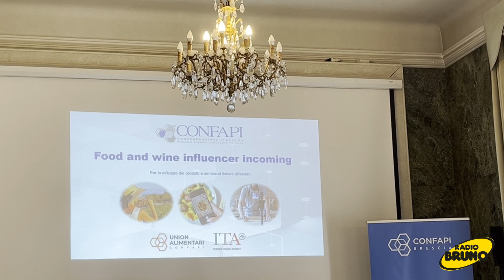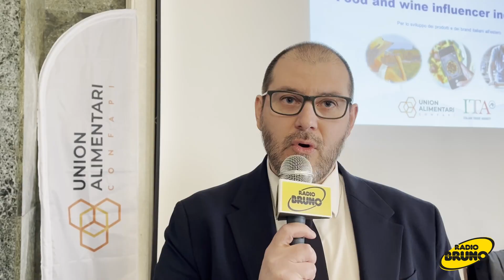Influencer per lo sviluppo dei prodotti e dei brand italiani all’ estero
È stato presentato il progetto, che si svolge dal 25 al 28 marzo, “Influencer per lo sviluppo dei prodotti e dei brand italiani all’ estero” presso la Sala delle Gardenie dell’Hotel Vittoria a Brescia.
Durante la conferenza UnionAlimentari Confapi, in collaborazione con ICE-Agenzia per la promozione all’ estero e l’ internazionalizzazione delle imprese intaliane e Confapi, ha descritto il progetto che ha la finalità di valorizzare i prodotti italiani sui mercati internazionali tramite la partnership con influencer del settore alimentare.